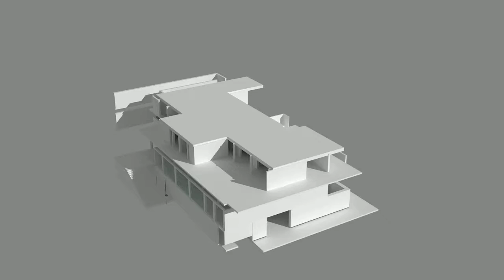Tugendhat animation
It is a video showing the cruciform columns of Mies and how the retractable windows used to work at that period of time.

Project name: Villa Tugendhat
Architect: Mies Van Der Rohe
Location: Černopolní 45, 613 00 Brno, Czechia